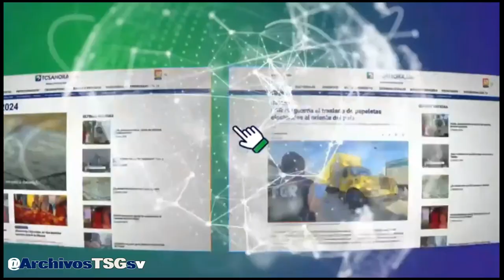Pase de Cadena del TSE a Canal 6 TCS (29-02-2024)